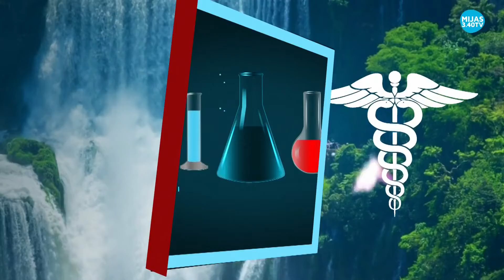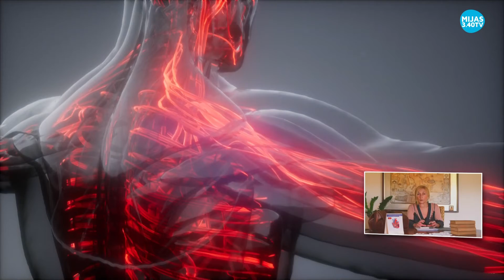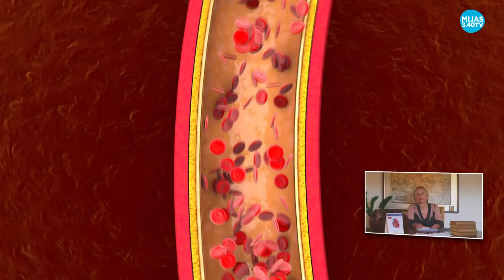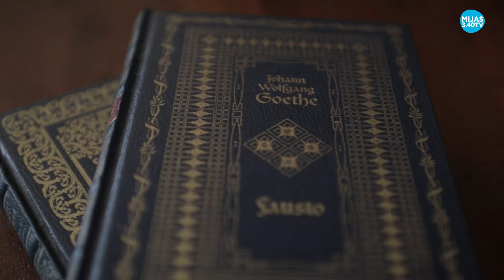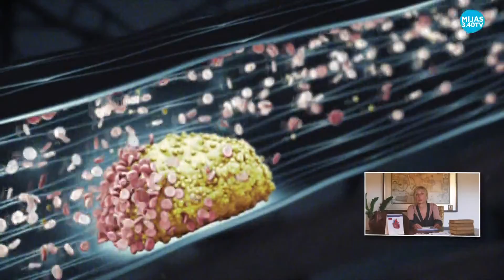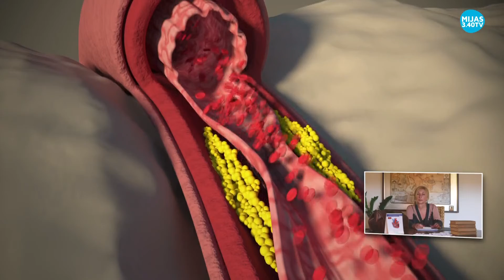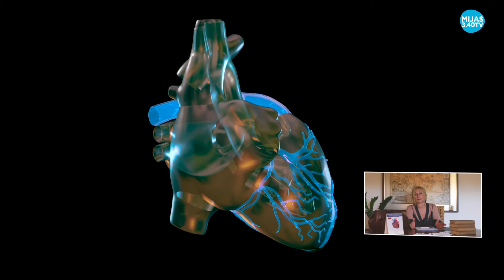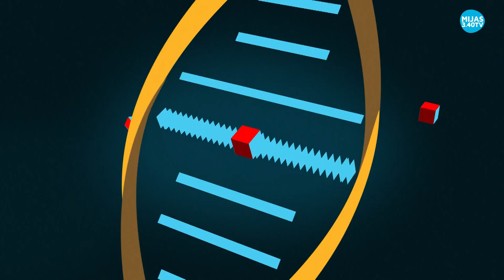Arteriosclerosis, cómo se origina, qué consecuencias puede provocar y cómo prevenirla. Parte I.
CONOCE TU SALUD 08 , "Arterosclerosis",
👩‍⚕Esta semana la doctora Sladana Obradovic, nos habla de la arteriosclerosis, cómo se origina, qué consecuencias puede provocar y cómo prevenirla.